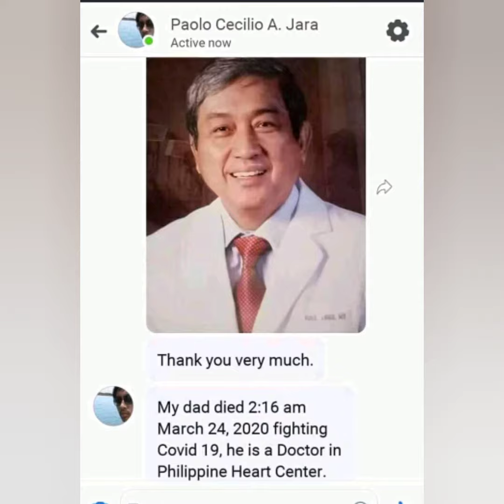KILALANIN ANG MGA BAYANI NA DOCTORS NG ATING BAYAN NA PUMANAW DAHIL SA SAKIT NA COVID 19 😭😭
COVID-19

DON'T FORGET TO SUBSCRIBES MY CHANNEL THANKYOU 🙏